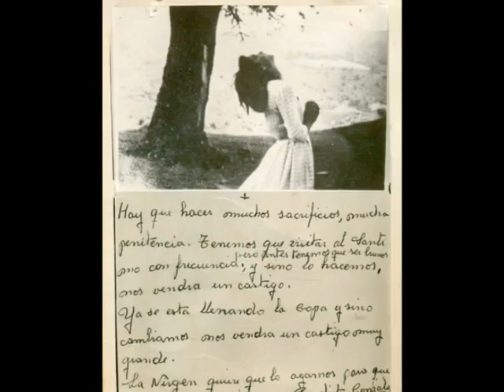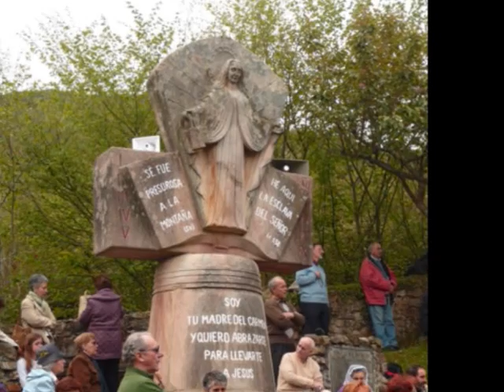Garabandal fotos. Historical photos of apparitions and pilgrims praying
FOTOS DESDE 1961 A LA ACTUALIDAD.

UN MES MAS, LOS PEREGRINOS,HAGA CALOR, FRÍO, NIEVE... SEGUIMOS SUBIENDO A REZAR, MES A MES, DESDE 1961
ESPERANDO CONFIADOS LO QUE NOS HA PROMETIDO NUESTRA MADRE EN GARABANDAL: UN GRAN MILAGRO, COMO  CONFIRMACIÓN DEL AVISO, PARA QUE LA HUMANIDAD SE CONVIERTA., COMO MUESTRA DEL AMOR INFINITO DEL PADRE.
CONTINUAREMOS REZANDO, PUES ESO ES LO QUE ELLA PIDIÓ. Hoy mas que nunca es necesario rezar, el futuro no está cerrado,
depende de lo que hagamos todos. Quien peregrina “ora” con los pies y experimenta con todos los sentidos que toda su vida es un único gran camino hacia Dios. Salgamos del individualismo y de la rutina diaria y liberémonos decididamente de todo lo que nos impida ponernos en marcha hacia Dios y ser autenticamente felices. Recemos y amemos. SI QUERÉIS PODEMOS JUNTOS TENER UN DÍA DE INTENSA ORACIÓN EN GARABANDAL, DONDE MUCHOS HAN EXPERIMENTADO UN CAMBIO EN SU VIDA. Nos encontraras todos los segundos domingos del mes.

PHOTOS FROM 1961 TO THE PRESENT.

ONE MORE MONTH, PILGRIMS, MAKE HEAT, COLD, SNOW ...
WE CONTINUE TO REPEAT, MONTH A MONTH, SINCE 1961
WAITING TRUSTED WHAT OUR MOTHER HAS PROMISED IN GARABANDAL: A GREAT MIRACLE, AS CONFIRMATION OF THE NOTICE, FOR HUMANITY TO BECOME., AS A SAMPLE OF THE INFINITE LOVE OF THE FATHER. WE CONTINUE TO PRAY, THAT IS WHAT SHE REQUESTED. Today more than ever it is necessary to pray, the future is not closed, It depends on what we all do. Whoever pilgrims "prays" with his feet and experiences with all the senses that his whole life is a single great way to God. Let's get out of individualism and daily routine and let go of everything that keeps us from going to God and being authentically happy. Let us pray and love. IF YOU WANT WE CAN TOGETHER HAVE A DAY OF INTENSE PRAYER IN GARABANDAL, WHERE MANY HAVE EXPERIENCED A CHANGE IN YOUR LIFE. You will meet us every second Sunday of the month